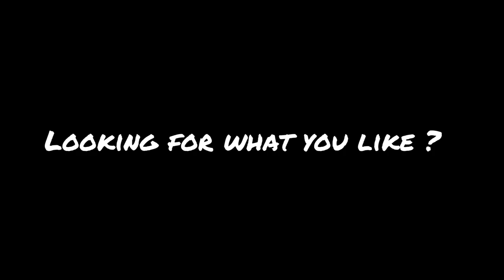SPACE BEAM TRAILER | Welcome to the channel